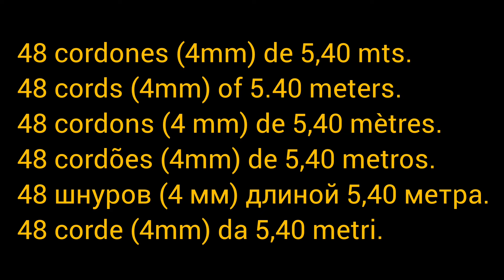Tutorial Cortina en Macramé N°87. Macramé Curtain Tutorial.